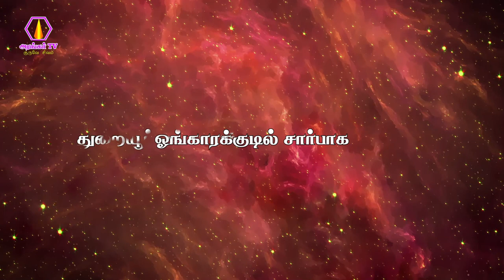Thuraiyur Perumal Hills Annathanam | துறையூர் பெருமாள்மலை அன்னதானம் | 06.11.2022